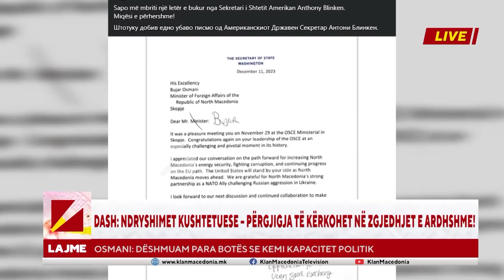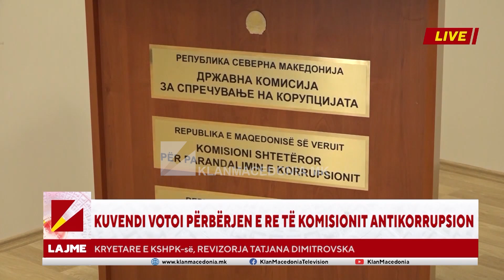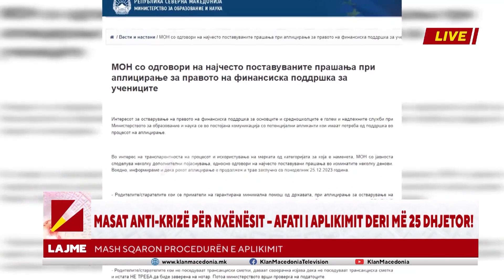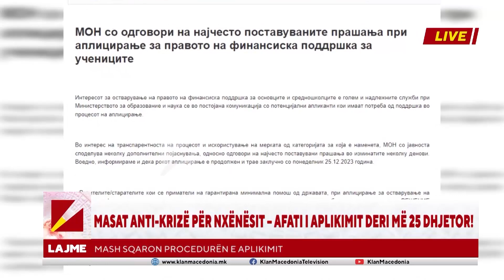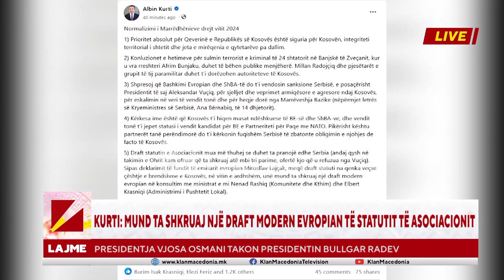Edicioni Informativ, Klan Macedonia - 22.12.2023 | 22:00